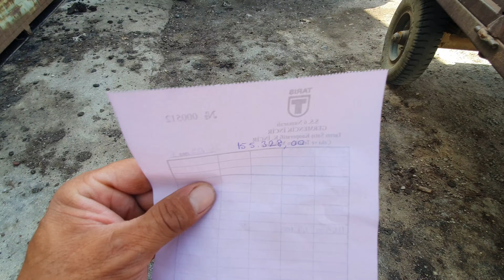Kooperatife İncir Hazırlayıp Satmaya Gidiyoruz - Kaç Para Tuttu?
merhaba bugün tariş incir kooperatifine üçyol elek ile incir eleyip hazırlayıp satmaya gidiyorum bir römork kuru incir kaç para tuttu kazanç iyi mi aydın germencik sarılop kurutmalık incir cinsi  iyi seyirler

İLGİNİZ İÇİN TEŞEKKÜRLER